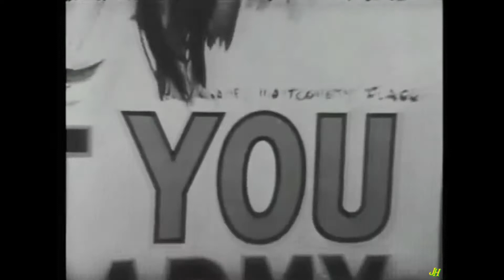אריק איינשטיין וחבורת לול - הדוד סם - סטריאו מיקס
לזכר אריק איינשטיין שנפטר ב - 26/11/2013
Spectral stereo mix by jacob6657 .
השיר נכתב ע"י יהונתן גפן (מילים) ומישה סגל (לחן) והיה שיר הסיום של תוכנית לול הראשונה ששודרה ב - ב17  ביולי 1970.
בשירה ובקליפ השתתפו (בנוסף לאריק איינשטיין) גם אורי זוהר, ג'וזי כץ, שלום חנוך, שמוליק קראוס, צבי שיסל ובועז דוידזון.
השיר לא נכלל באף אלבום של אריק איינשטיין אלא יצא רק על תקליטון בשם "לול".